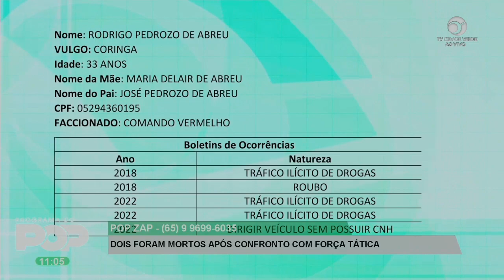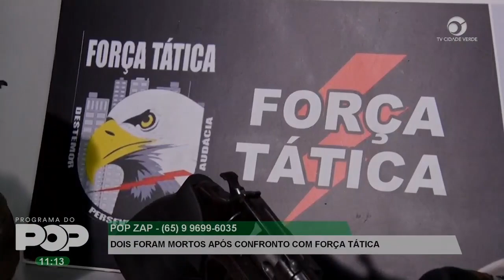Dois foram mortos após confronto com Força Tática.